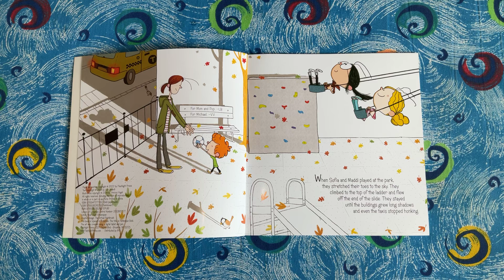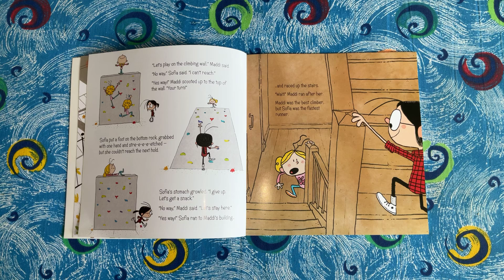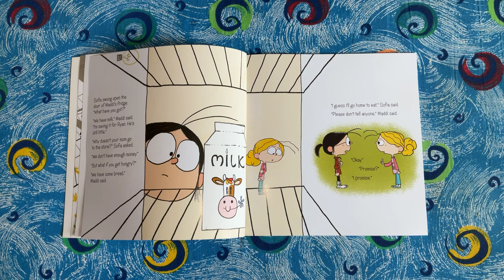Maddi’s Fridge (part 1)